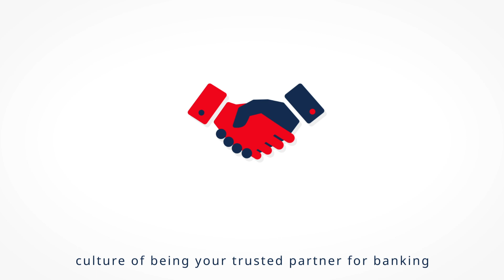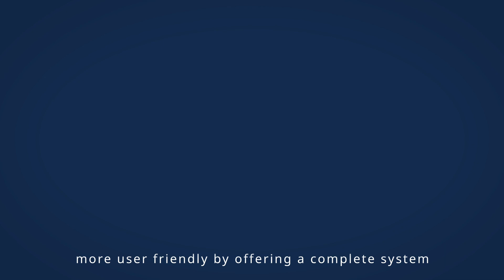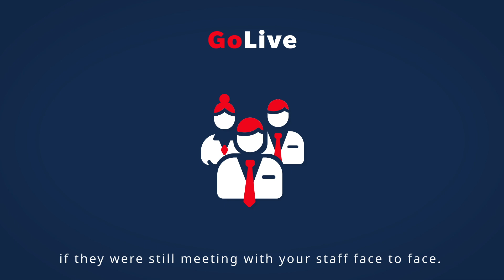Stop Banking Digitally - iCoreGO